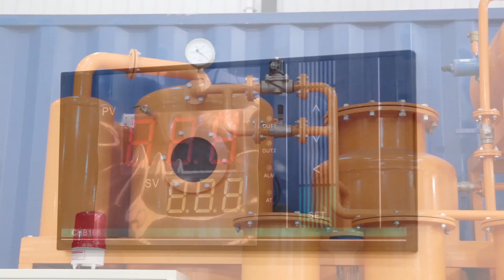Transformer Oil Regeneration System ZYD-I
The Oil regeneration system (Series ZYD-I) has been specially designed for on site use to completely regenerate insulating oils in energized or de-energized transformers. The ZYD-I system provides regular oil purification such as degassing, drying and particulate removal but also can remove acidity, sludge, other soluble oil decay products and discoloration. This is accomplished by the use of high vacuum degasification technology and particulate filters combined with our special brand of earth. After treating, the oil can be reused as new. For special application, the system also can be mounted on a leak proof base and can be installed and operated on a trailer.
Regular servicing of transformers with our equipment can substantially improve their lifetime and performance and on top helps to save money.

To meet customers’ special needs, we develops:
ZYD-I-I Double Stage Vacuum Insulating Oil Purification Machine
ZYD-I-A PLC Fully Automatic Transformer Oil Filtration Machine
ZYD-I-M Outdoor Mobile Transformer Oil Purification Plant
ZYD-I-W Fully Enclosed Insulating Oil Purifier Machine
ZYD-I-S Trailer Open Type Transformer Oil Cleaning Machine
ZYD-I-Ex Explosion-Proof Vacuum Transformer Oil Purifier

Abby Xiao (Mrs) | Manager
CHONGQING TOP OIL PURIFIER CO.,LTD
Manufacture oil purifiers and supply test equipment.
Add: No. 1, Jianlong N. Rd., Jiulongpo District, Chongqing, China